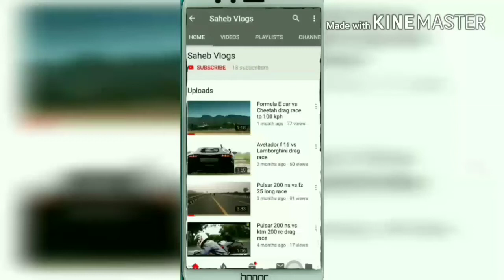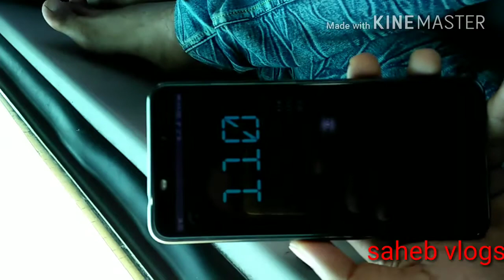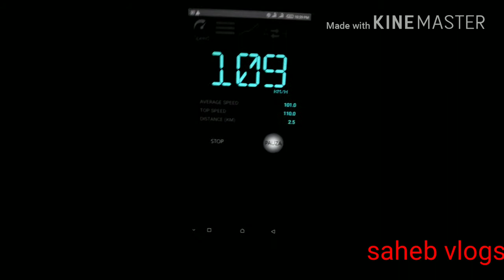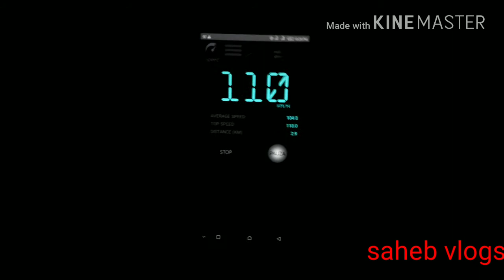Chennai to santragachi sf Ac Express train top speed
santragachi Ac express top speed test